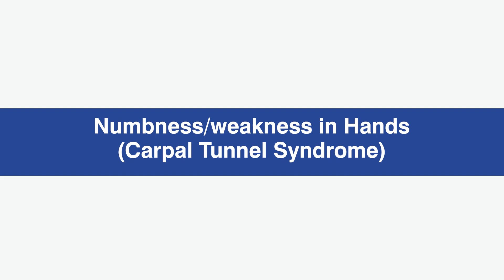Carpal Tunnel Syndrome: Causes, Symptoms & Treatment | Dr. Girish Gupta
Carpal Tunnel Syndrome is a condition that occurs when the nerves in the hand become compressed or squeezed as they pass through the wrist. This results in continuous pain, numbness, and tingling in the hand, and it is one of the most common nerve-related disorders. Fortunately, it can be treated through medical or surgical options.

In this video, Dr. Girish Gupta, Consultant Orthopaedics and Microvascular Surgeon at Narayana Multispeciality Hospital, Jaipur, explains the causes, symptoms, and treatment modalities for Carpal Tunnel Syndrome. He discusses how this condition develops, the risk factors involved, and how it can be managed effectively through timely intervention. Understanding the signs and symptoms of Carpal Tunnel Syndrome is crucial for seeking appropriate treatment before the condition worsens.